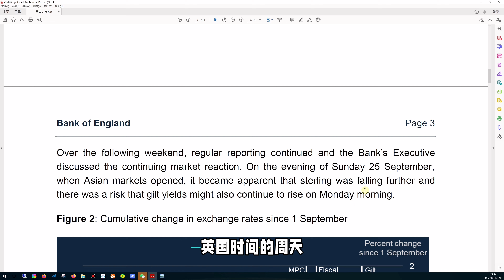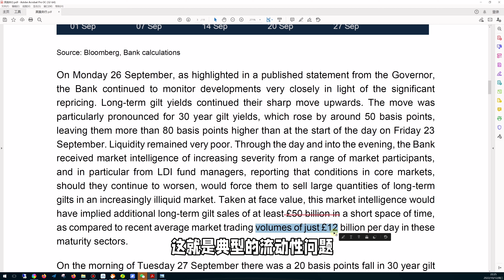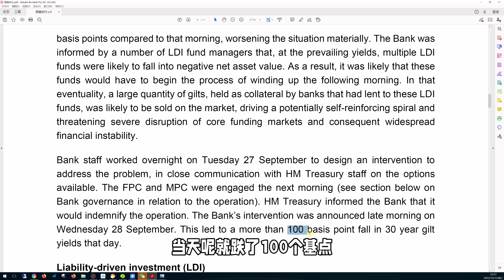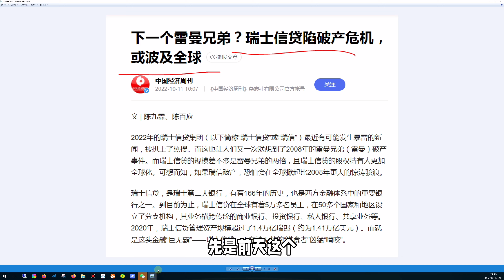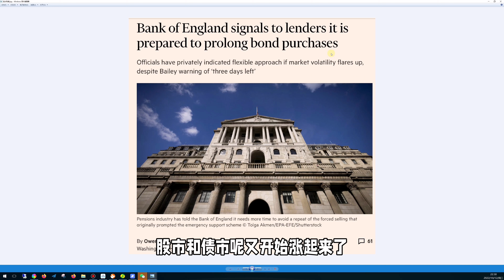最近三周比美联储加息对美股和世界股市影响更大的事情： 英债危机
梳理一下这件事的时间表
9月22号，英国央行跟美国大哥一起宣布加息。 这个时候英国国债又叫这个金边债券GILT涨了20个基点。 还是稳定。 不过9月23号。 英国的特拉斯政府干了一件蠢事。 就是逆央行的货币紧缩宣布财政放水。 这造成英国国债狂跌也就是国债收益率狂涨，然后英镑对美元和欧元都在狂扁，然后流动性又很差， 这个时候开始英国养老金就做不住了。 因为他们是带杠杆的现在要被追加保证金Margin CALL了。 为什么养老金带杠杆可能有Margin我在前面已经有视频解释过大家可以去看看。 然后就到了9月25日英国时间周天亚洲市场开盘， 英镑继续跌然后他们开始担心英国开盘以后英国国债也继续跌， 果不其然，9月26号开盘以后， 英国国债收益率上升了50个基点， 9月23号以来总共跌了80个基点。 80个基点什么概率。 如果按照30年国债的20多的久期算。 那国债就是差不多20%左右的跌幅。 这还是没有杠杆的情况。 杠杆下跌的更多。 而且国债流动性又继续变差、有多差。 养老金如果要满足保证金要求全部卖的要卖500亿的国债。 但是但是每天交易量才120亿。 这是典型的流动性问题， 要知道如果大家恐慌卖国债， 国债收益率还是继续上升， 然后带动更多的爆仓。 结果就是27号晚上国债收益率又上升了67个基点。 这时候英国央行慌了。 连夜想出来一个解决方案并在28号宣布，就是无限量的购债。这件事我也给大家视频说过。 核心是不限量，但是限时间到10月14日。 这个 新闻出来以后30年英债降了100个基点。上面的英国央行10月5号发的备忘录里面披露的故事。 这以后的故事故事就更精彩了。首先英国政府出来认错了。放弃财政放水的减税计划。感觉特拉斯政府这次是颜面扫地了。 其次，欧洲的一些银行比方说瑞士信贷还有德意志银行又传出来因为债券价格暴跌这些原因可能要破产了。他们的CDS也暴涨。 最后。前面不是说英国央行无限放水买债期限是到14号嘛， 现在不是快到了。于是美国和世界股市债市也开始跟着这个时间动荡起来了。 先是前天英国央行总督出来说我们要有公信力，说了14号要收水就要收。 这话出来以后美股本来涨了马上又给拉跌了。 然后英国30年国债收益率直接冲到了5%以上大家看，比救市前还高。 就说你政府怕不怕？ 然后昨天又有没有确认的消息说有可能央行顶不住了要延长14号的这个期限。 于是 股市债市也开始涨起来了。 大家看到了吧。 英国政府搞的这出闹剧还没有完全解决。 最近三周美股甚至世界的股市债市走势基本都在跟着这件事在走。 所以我们应该重点关注，拭目以待